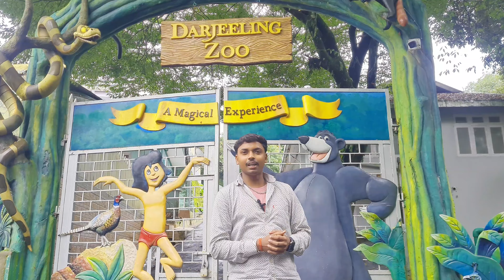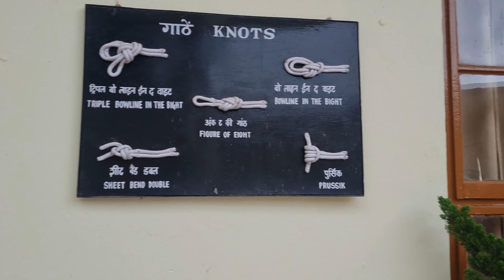Darjeeling ka zoo video by vivek kumar star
Darjeeling tour
Darjeeling ka zoo foumus zoo
And musicim ka view
Aap sbhi ko darjeeling ka zoo
  Chidiyaghar dekhne ke liye milega
Darjeeling ka Chidiyaghar
Kam pesa me zoo gume